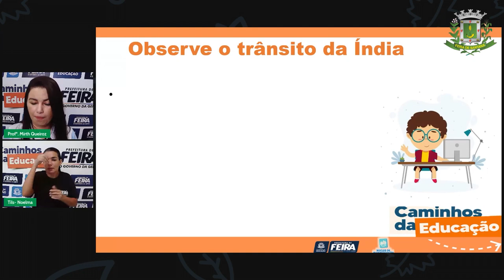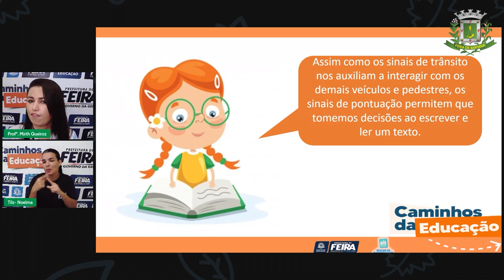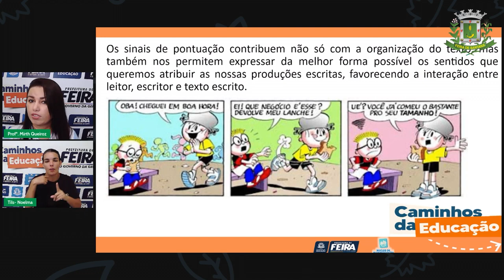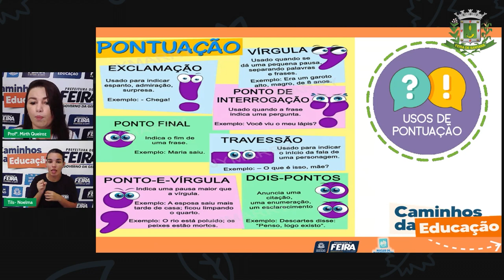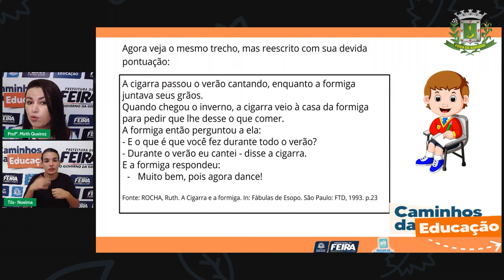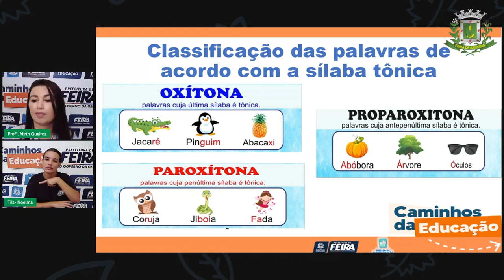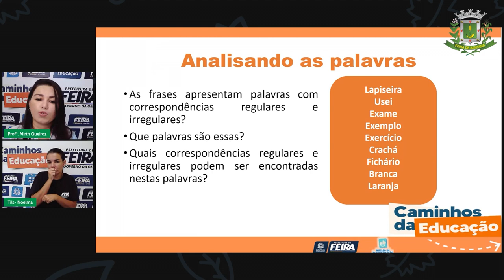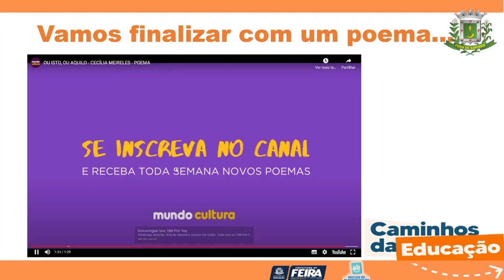Aula 137 4ºANO Profª Mirth Queiroz Linguagens Análise linguística o que aprendemos